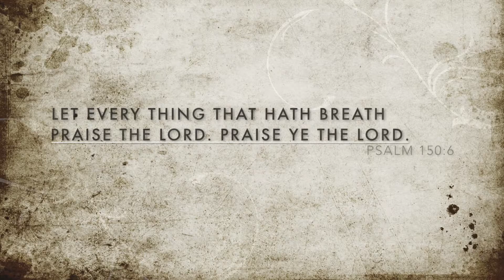Puppet Parody The Dread Pirate Larry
Please join us for another fun Puppet Parody called The Dread Pirate Larry!